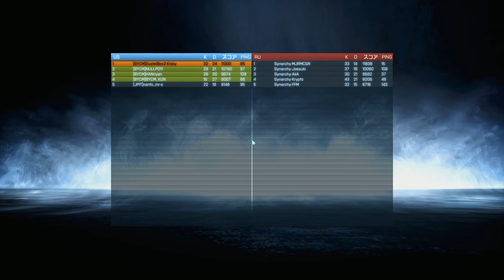【vs アジア大会優勝チーム】PC版BF3界 日本1位を目指して【DustelBox視点】 9/3 BYCM vs Synarchy 裏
【GoodBattleRanking CQ部門・TDM部門 -１位-】